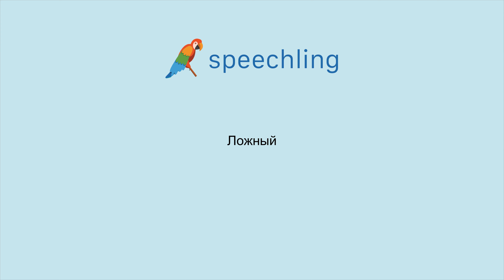How to say "False" in Russian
Male Voice:
Ложный

Female Voice:
Ложный

Male Voice Translation:
False

Female Voice Translation:
False